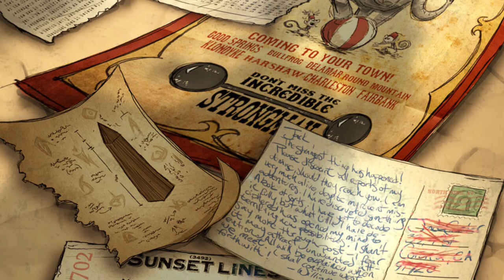Wolfgang Character Update (Don't Starve Together)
Meet the new Wolfgang in Don't Starve Together! He may have lost his speed, but in this Wolfgang Rework he got several new perks and toys to play with, all of which I'll go over, as well as his backstory that gives further hints at how, or rather, WHY, he ended up in the Constant.

CONTENTS:
00:00 Introduction and Backstory
00:35 Wolfgang's Prior Reputation - Pro vs Newb
01:22 Hunger, Health, and New Might Mechanics
02:09 Speed Boost Gone, New Perks Added
02:35 Mighty Form Harvesting
02:59 Sanity Changes and Damage Output BUFF!
03:54 Extreme Temperatures and Wimpy got...wimpy!
04:23 Dumbbell Crafting
05:04 Dumbbell Efficiency
05:52 Dumbbells as Weapons
06:26 The Mighty Gym
07:04 Light vs Heavy Weight Workouts
07:32 Post Workout Snacks
07:53 Skins Pack and Thoughts on the Update - I LIKE IT!!

Game footage is from Don't Starve Together (and a few clips from single player Don't Starve), the delightful action-adventure sandbox survival games by slightly less indie than they used to be developer Klei Entertainment. Interested in trying it out? Visit these links to learn more and/or purchase!

Music is from the DST Menu Screen Track for the Wolfgang update, snippets from the Wolfgang Animated Short "The Incredible Strongman", and my own remix of the "Spring Cleaning - Reign of Giants" track that I personally arranged as "Waltz of the Fallen Sister".